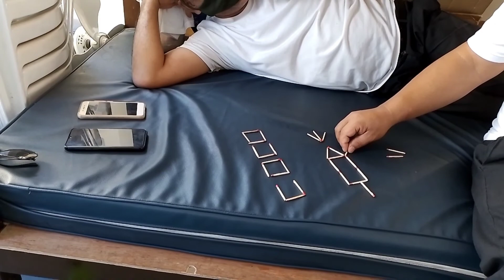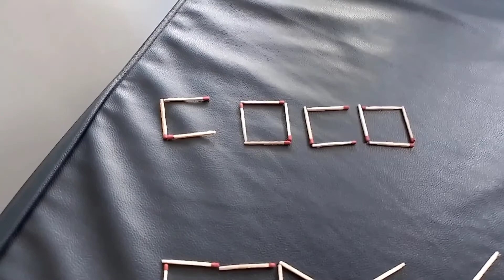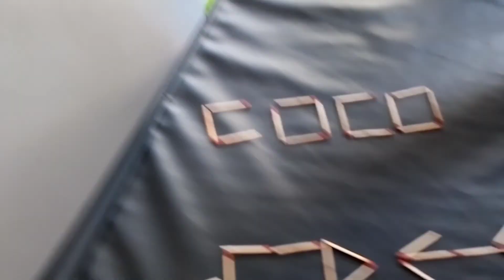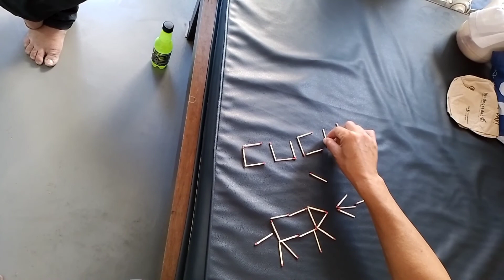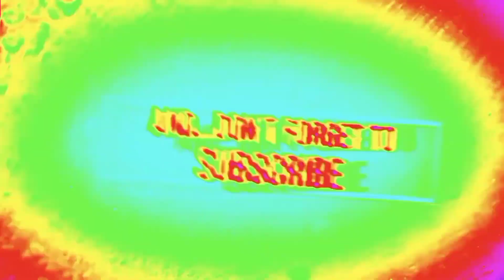GAWIN NATING LUGAR ANG PALITO NG POSPORO SA DALAWANG GALAW LANG